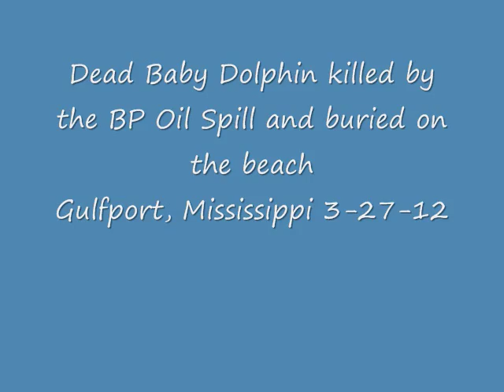Dead baby dolphin buried on the beach killed by the BP Oil Spill 3-27-12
this is a baby dolphin that  was killed by the BP Oil Spill and buried on our beach in Gulfport, Mississippi 3-27-12 the tail was on the beach and  pieces of it rottingin the sand, after the Marine Institute comes and counts them and spray paints them orange THEY BURY THEM ON OUR BEACHES!! IT HAPPEND OVER AND OVER THIS IS SO WRONG NO KID OR PERSON SHOULD EVER HAVE TO SEE THIS YET IT HAPPENS OVER AND OVER AGAIN,  THE AUTHORITIES SAY THAT DEAD DOLPHINS ARE BIODEGRADEABLE AND THATS WHY THEY BURY THEM :(